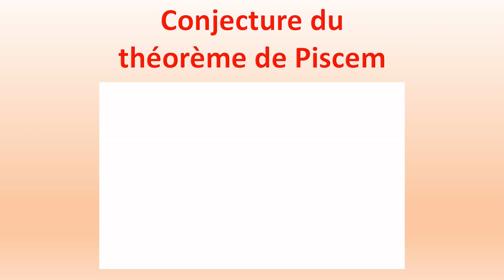🐠 Conjecture du théorème de Piscem